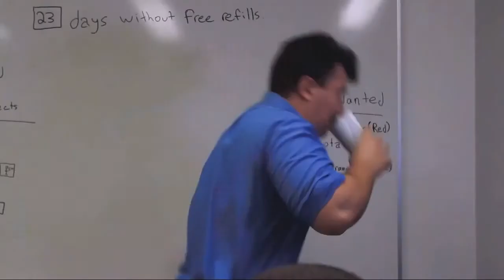Derek James Trapp - Acting Demo Reel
My 1st acting demo reel